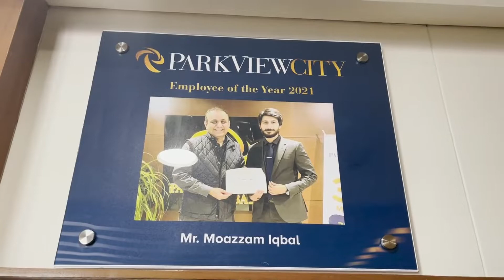Interview of Mr. Moazzam Iqbal | Employee of the Year 2021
Congratulations to Mr. Moazzam Iqbal on becoming our employee of the year. Moazzam has been part of our sales consultants team for 2 years now and just in his second year has achieved the honor of becoming our employee of the year. Let's hear a few words by him on how he did it.